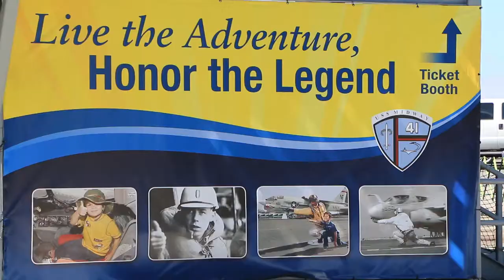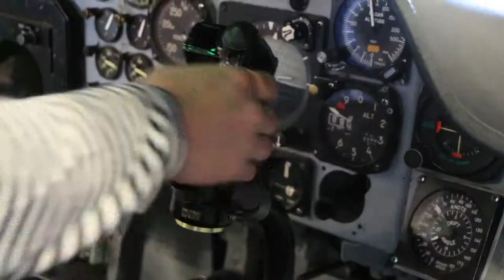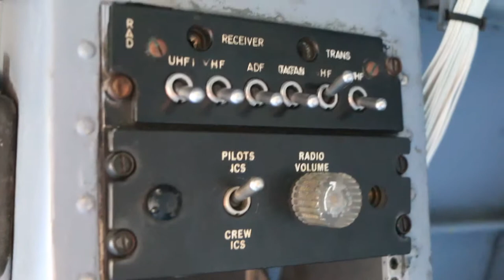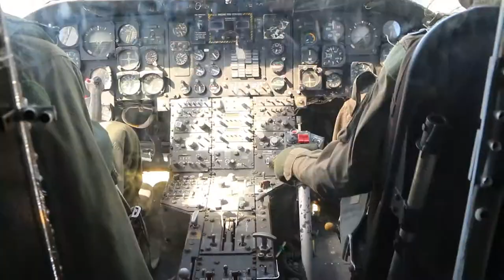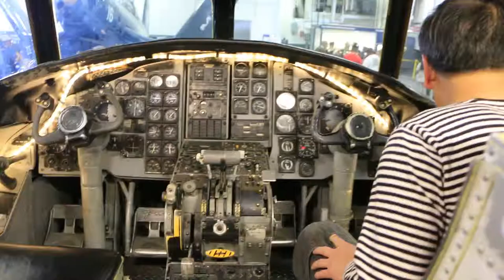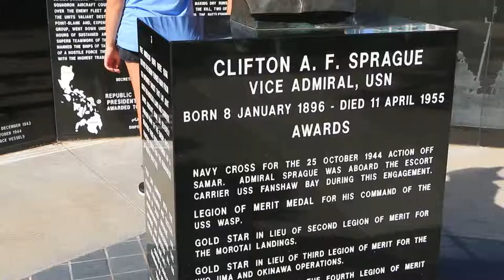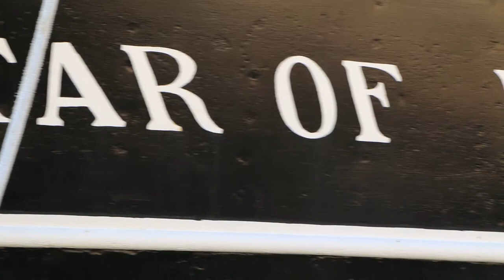USS Midway Museum - San Diego (1080p)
Cover Music: Take My Breath Away - Berlin

USS Midway Museum - San Diego

Canon 70D